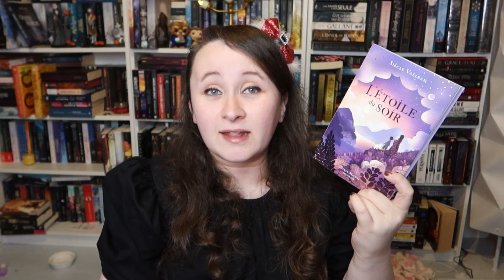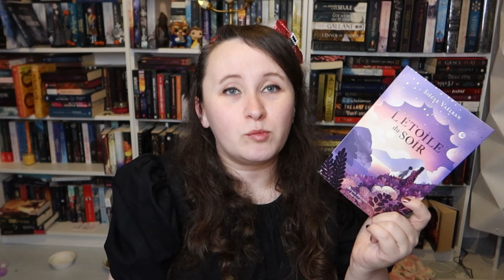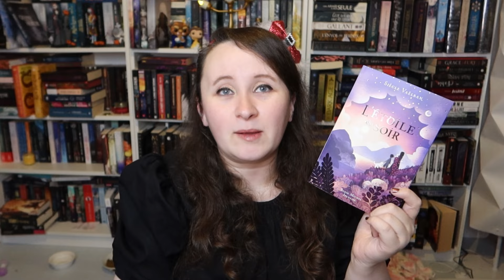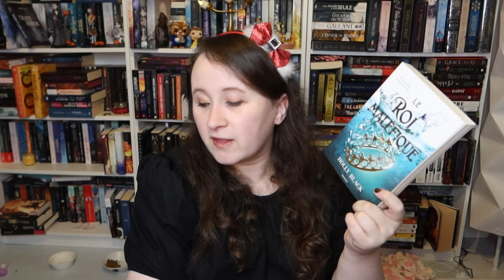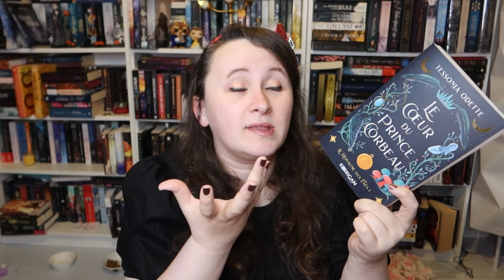📚 Ces livres que je n'oublierai pas en 2024 ✨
👇 Quelques petites précisions 👇

❤️ LIVRES CITÉS :
- L'étoile du soir
- Des cendres sur tes mains
- Le pont des tempêtes
- Le roi maléfique
- The gilded cage
- Les optimistes meurent en premier
- Le cœur du prince corbeau
- Les jumeaux Crochemort